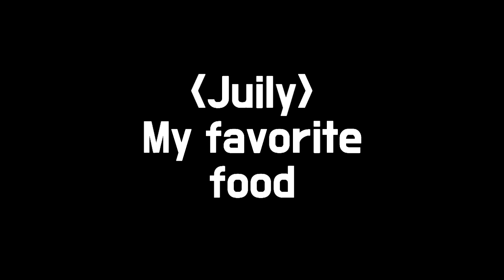JJES 2018.12.19 2nd SPEECH CONTEST - Juily